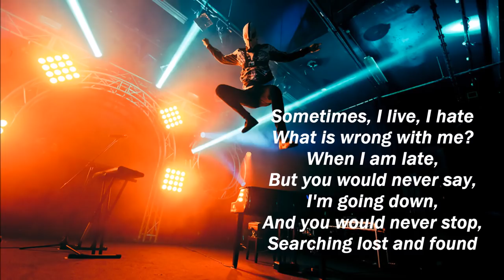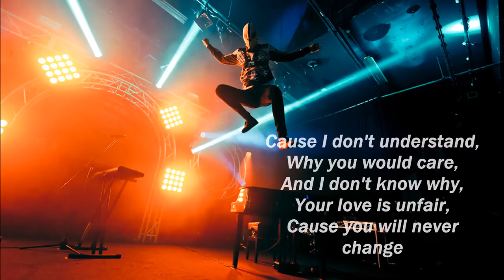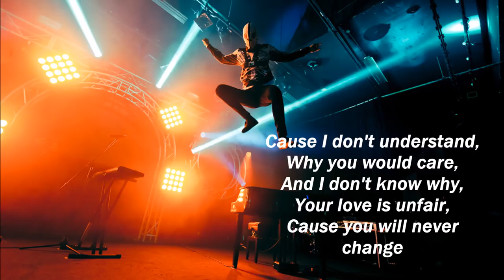Tyler Joseph - Never Change lyrics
No Phun Intended